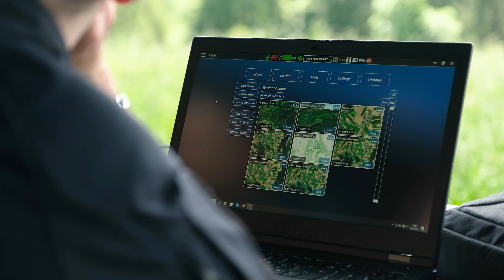Trinity Pro - Unboxing und Aufbau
Vor einiger Zeit hat Quantum Systems die brandneue Trinity Pro vorgestellt, den direkten Nachfolger der F90+. 🛸 In diesem Video packen wir zusammen mit Valentin Möller die Trinity Pro aus und zeigen euch, wie man sie aufbaut. 🛠️

Die Trinity Pro beeindruckt mit einer Vielzahl an verfügbaren Payloads und ist für verschiedene Anwendungsgebiete geeignet. Dabei legt sie großen Wert auf ein herausragendes Benutzererlebnis. 🎉

In unserem Blogbeitrag haben wir bereits ausführlich über die Trinity Pro berichtet. In diesem Video gehen wir jedoch noch einen Schritt weiter und werfen einen genauen Blick auf den Lieferumfang, die Trinity Pro selbst und die Unterschiede sowie Neuheiten im Vergleich zur F90+.🔍

00:00 Intro
00:14 Unboxing
09:22 Aufbau
15:15 Weiterer Features
17:34 Outro